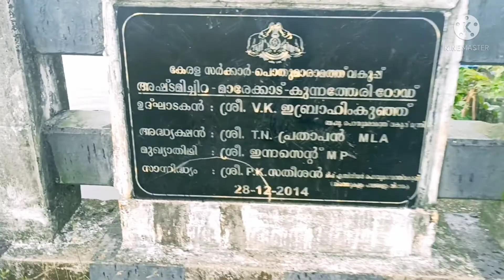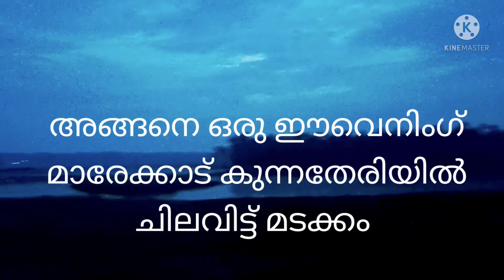തൃശ്ശൂർ മാളയിലെ മാരേക്കാട് കുന്നത്തേരിയിലെ മനോഹര സായാഹ്നവും കടവത്ത് തട്ടുകടയിലെ സ്വാദിഷ്ട ഭക്ഷണവും 💞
മാരേക്കാട് കുന്നത്തേരിയിലെ
മനോഹര സായാഹ്നവും
കടവത്ത് തട്ടുകടയിലെ
സ്വദിഷ്ട ഭക്ഷണവും